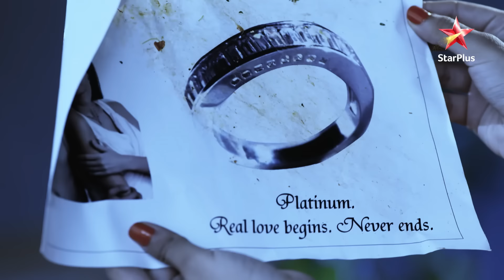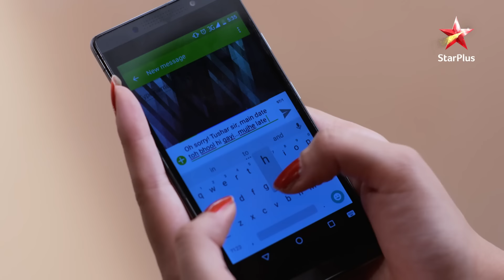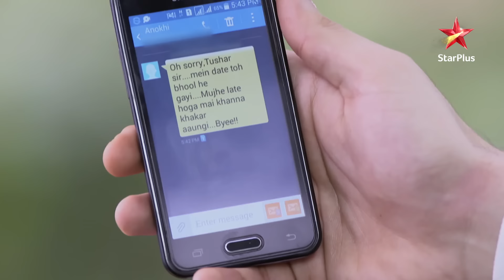Humko Tumse Hogya Hai Pyaar Kya Karein | Episode 92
Show Name : Humko Tumse Hogya Hai Pyaar Kya Karein
Episode 92